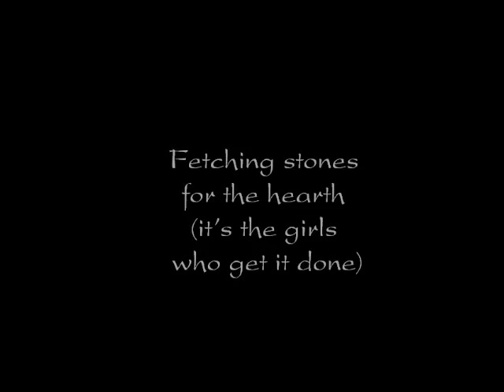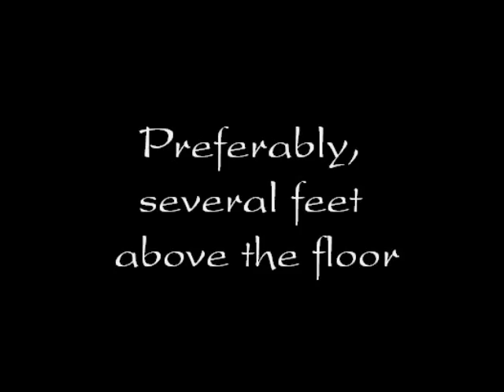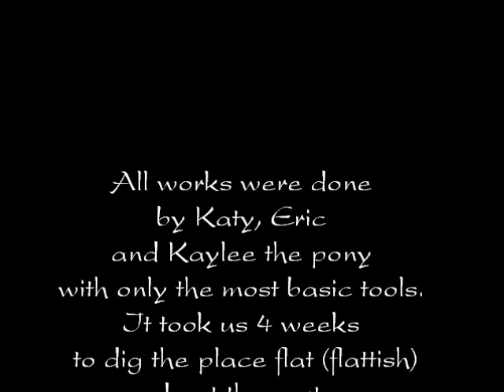Le Chateau Pliable.wmv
A lot of work, but it's fantastic to make your own home.